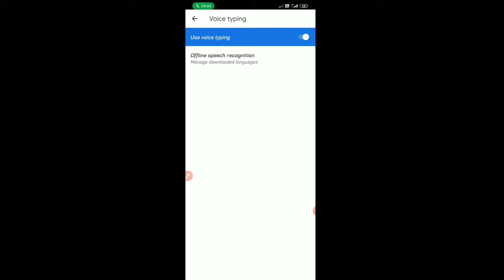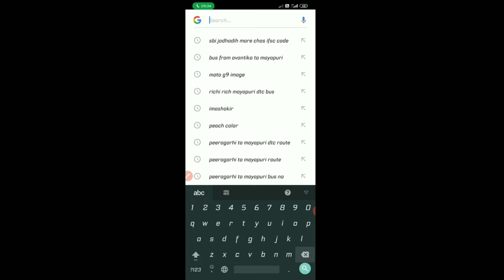How to enable the voice typing on google bord redmi note 9 note 8 note 7 me voice typing kaise kare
Keyboard का माइक गायब हो गया है तो वापिस केसे लाए Mic Missing How To Fix Google Voice Typing Missing & Not Working on Android phone बोलकर मैसेज टाइप कैसे करें. //Bolkar Typing Kaise Kare jio phone se bolkar message kaise bheje | how to send message in your voice in hindi # new 2019 How To Enable The Google Voice Typing In Redmi Note 9 ! How To Set the voice typing in redmi 9 How to fix keyboard not showing problem in mi phone | realme phone Mobile keyboard me google voice typing option kaise laye || mic icon not showing in keyboard problem
Google voice typing problem fix voice typing not working in Android gboard Google board Google indic keyboard